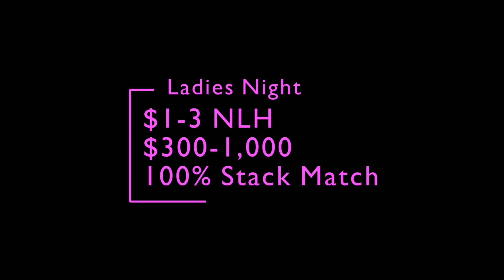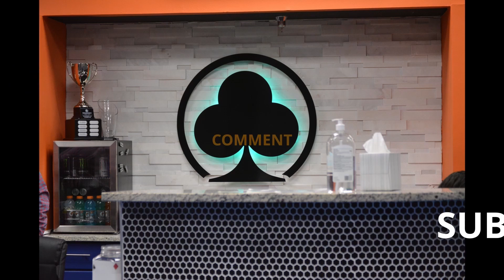Hand of the Night: Charity flops a set versus top pair for Noreen.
In this clip: In this Hand of the Night, Charity flops a set versus top pair for Noreen.

RoundersLIVE! Ladies Night - $1-3 No Limit Texas Hold 'em (S3E29)

Tonight!  From the heart of south Texas, a low stakes No Limit Hold'em game!

Rounders LIVE! is a semi-weekly live streamed game out of San Antonio, Texas.

Get in the Game! Sign up for any of our live stream shows by contacting J T.
Text: 210/816-3325

Our show is supported by advertisers and enthusiastic viewers.

Thanks to Rounders Card Club for their partnership and allowance for our live streaming venue.  You may find out more at rounderscardclub.com or on Facebook slash RoundersCard or drop by to visit in San Antonio - located at Interstate 10 and Wurzbach Parkway.

Producer: Mixed Game Mike
Game Host: Robert Poggio
Commentary by: J T & Jersey John

You may find Mixed Game Mike on Twitter and Instagram @MixedGameMike

Mailed correspondence (but really just hit us up on Twitter @MixedGameMike):
Big Stack Studios
2313 Lockhill Selma 262